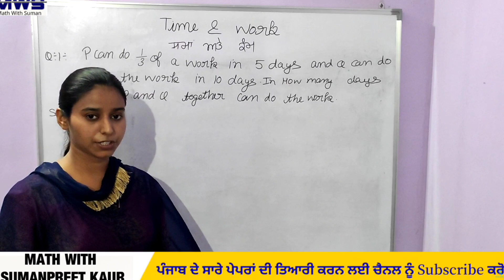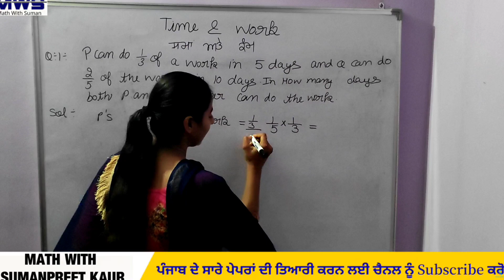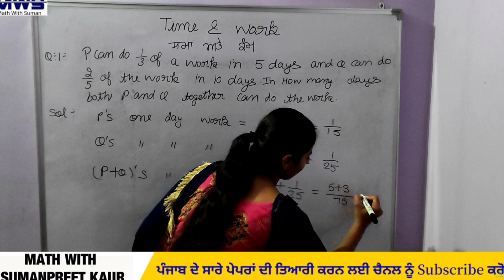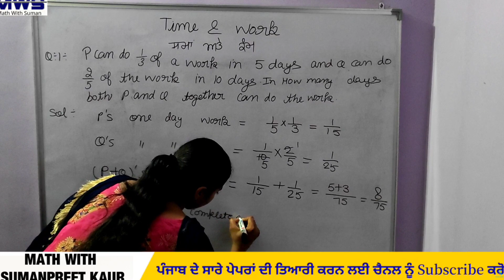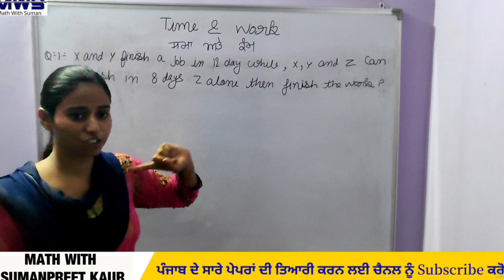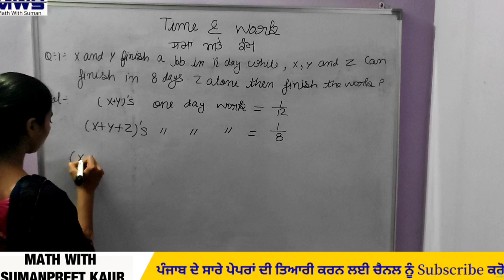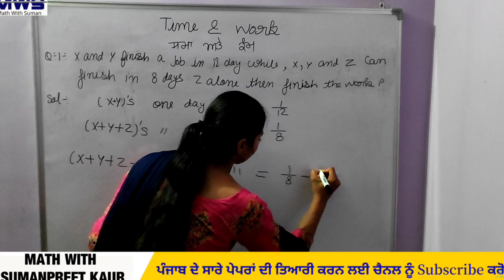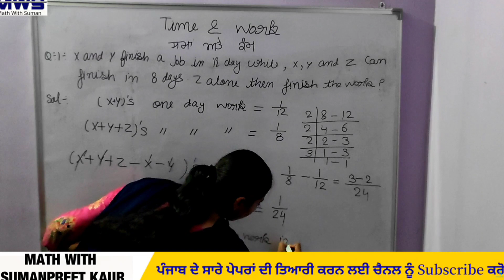Time and Work Short Tricks/Problems | समय और कार्य का खेल | Punjab Police 2021 Paper Math | Part 4th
This video is about the method of Time & Work. In this video we have covered Concept of Time and Work with 6 types of questions with short trick to understand it easily. After watching this video you will be master in 6 types of Time and Work questions.